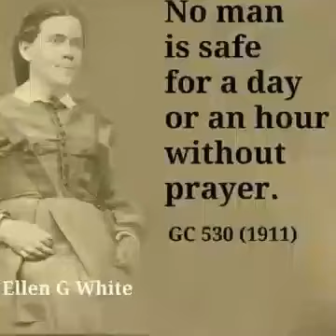Akyedepa yesu—Amos and the Future leaders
Amos and the Future leaders